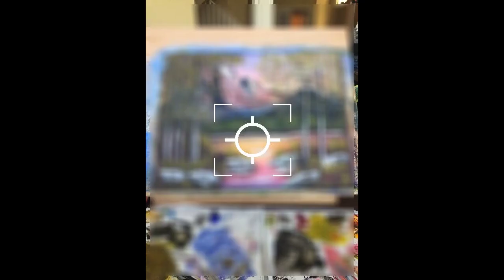Bob Ross Halfsize Round Foliage Brush 1.3cm Amazon Review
Bob Ross Halfsize Round Foliage Brush 1.3cm
3VUpX5D

Bob Ross Halfsize Round Foliage Brush 1.3cm Amazon Product Review

This video will show you amazon product Amazon USA reviews form people who have actually used it, and share theri experience about this Amazon product from USA Ross Brush Halfsize Round 1.3cm Bob Foliage. Disclaimer: The information in this video is shown as is without any modification after carefully taking from the public forums.Bob Ross Halfsize Round Foliage Brush 1.3cm Affiliate Notice: There is no additional cost to you if you use the linked affiliate link. You won't pay more for this. We included some user reviews and media from the link, so creadits to the link provided and Amazon.com, we have taken feedbacks from the people who have tried the product in this video to make it more informative. A Best Buy with Proper Comparision Round 1.3cm Bob Halfsize Foliage Brush Ross Amazon.com product Buy quality. BobRossHalfsizeRoundFoliageBrush13cm Bob Ross Halfsize Round Foliage Brush #1.3cm
[ Amazon Product Review : Bob Ross Halfsize Round Foliage Brush 1.3cm ]